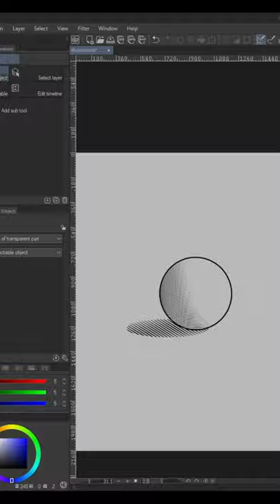How to Use Figure Tools Preview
clipstudiopaint tutorialA quick demo of how figure tools can help you workflow